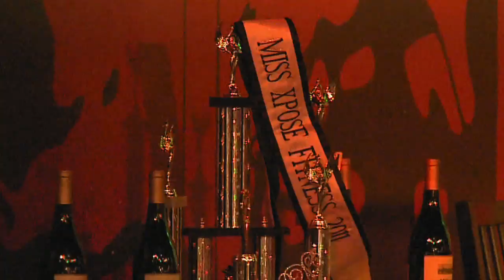Miss Xpose Fitness 2011 Competition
Highlights from the Miss Xpose Fitness Competion, April 21, 2011 at Lucky's Tavern in Downtown Baltimore's Power Plant Live. The video was produced by Tonal Vision: Jacquie Greff, producer/videographer; Kim Shapiro, editor.